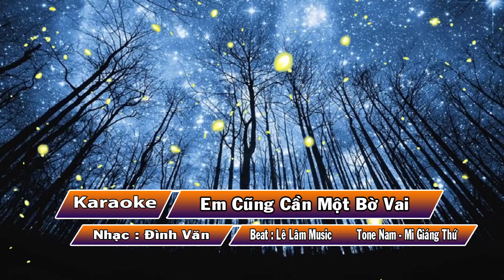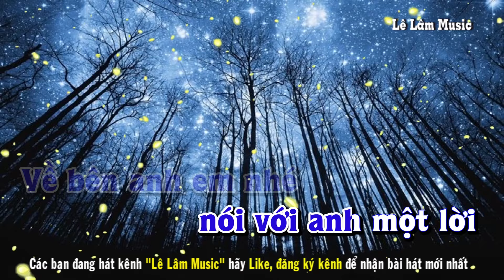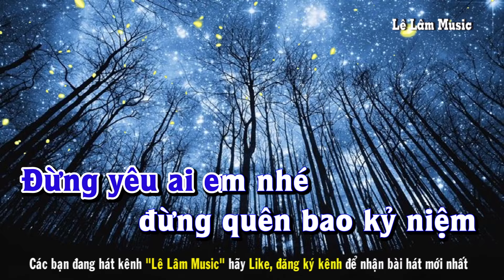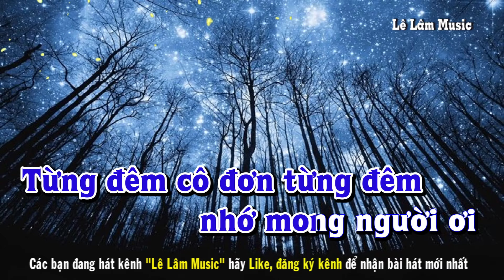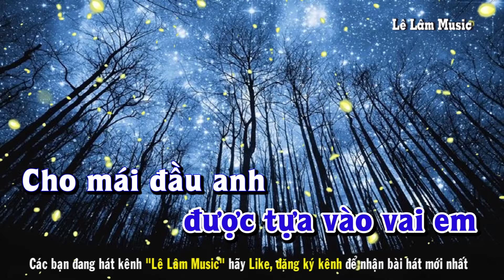Karaoke - Em Cũng Cần Một Bờ Vai Tone Nam | Lê Lâm Music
Lê Lâm Music KaraokeemCũngCầnMộtBờVaiToneNam
KaraokeNhạcSốngemCũngCầnMộtBờVaiToneNam